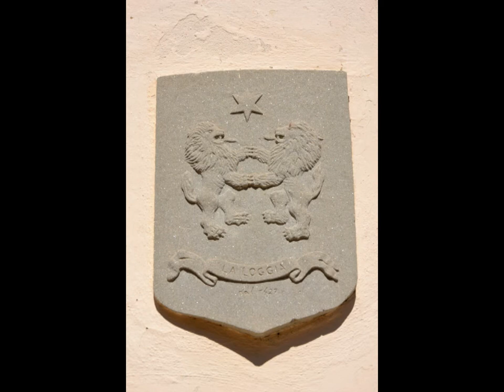Dream wedding in Tuscany